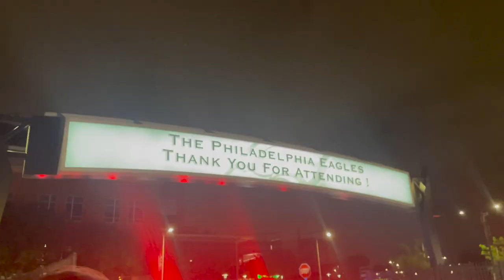Ed Sheeran Mathematics Tour @ Lincoln Financial Field | Philadelphia Vlog